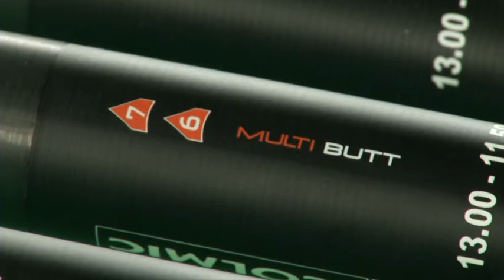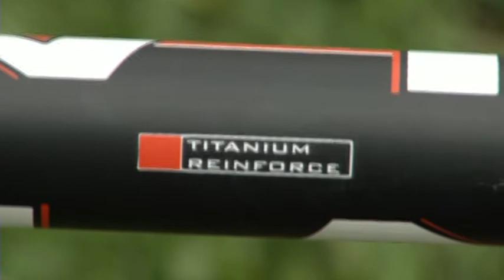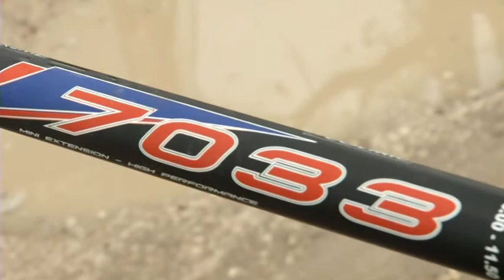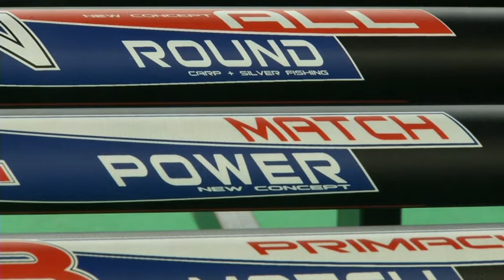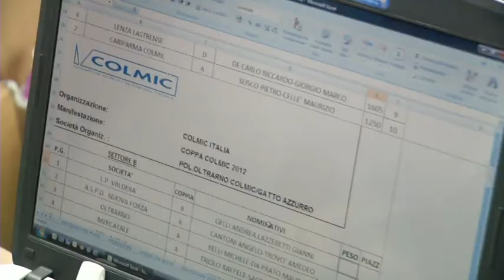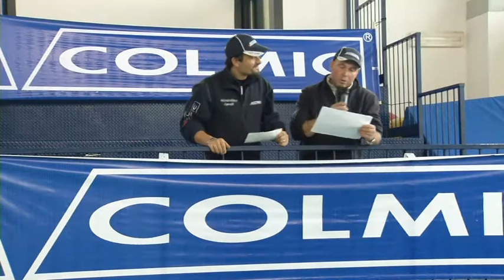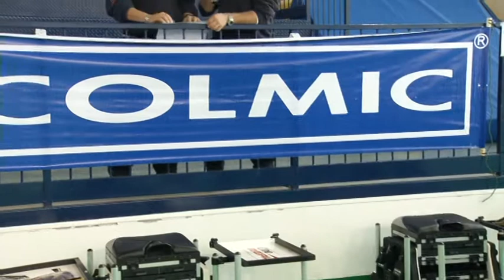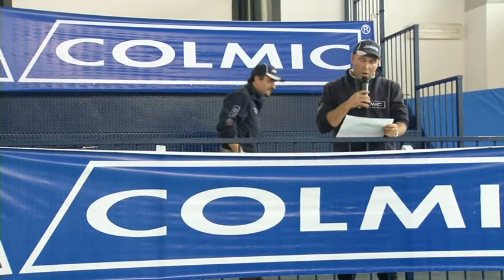Italian Fishing Tv - Colmic - Grandi Eventi - Coppa colmic 2012